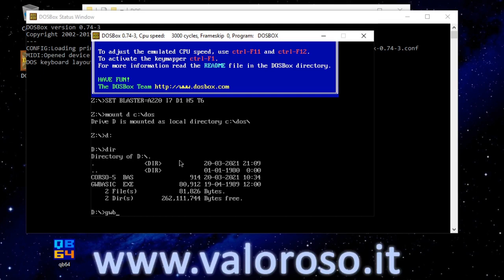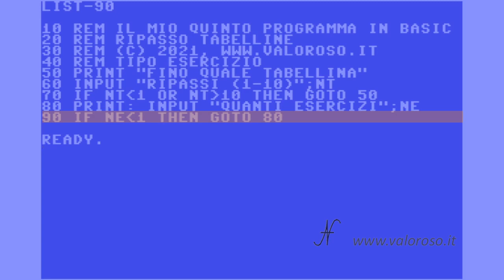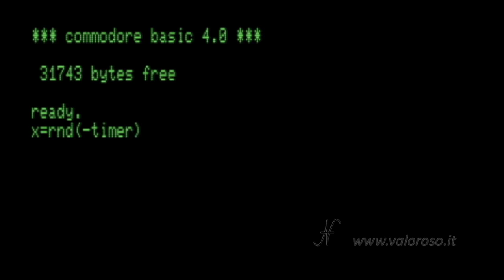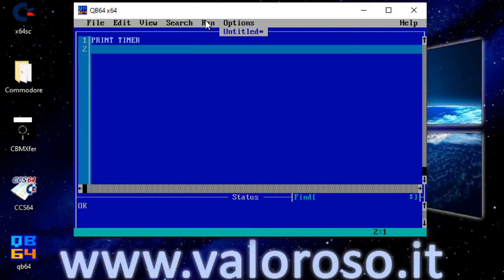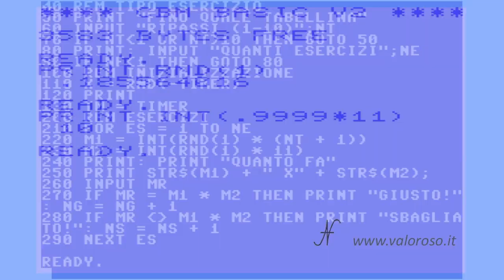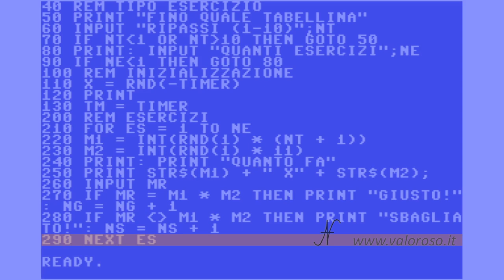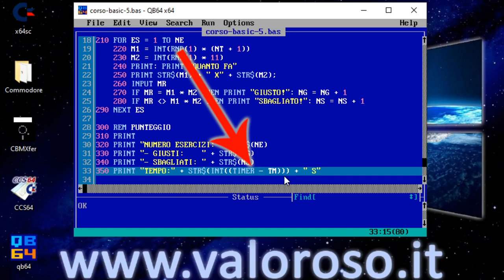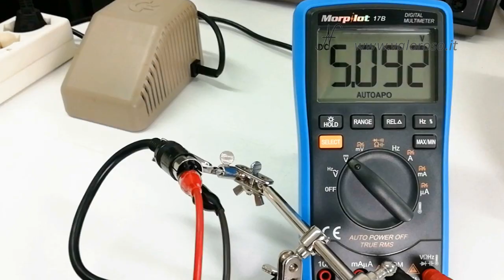Corso per Programmare in Basic, puntata #5, Rnd Int Timer, Commodore, GwBasic con DOSBox, QB64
Benvenuti nella quinta puntata sul Video Corso per imparare a Programmare in Basic.
Oggi vediamo la funzione RND(), che genera numeri pseudo casuali, la funzione INT(), che restituisce la parte intera di un numero ed anche la variabile di sistema TIMER.

Implementiamo le funzioni RND e INT all’interno di un programma, che può essere utile, ai vostri figli e nipoti, per ripassare le tabelline! Il computer misura anche il tempo impiegato a calcolare le varie tabelline, tramite la variabile di sistema TIMER.
Il programma delle tabelline, nonché tutti i passaggi presenti nel video, sono disponibili se seguite questo link:

Anche il programma che analizziamo oggi può essere eseguito sui vari Commodore a 8 bit, come il Commodore 64, il C16, il Vic20, il Commodore 128 e il PET. Lo potete eseguire sugli emulatori, come il VICE e il CCS64. Inoltre è compatibile con il GWBASIC del vecchio DOS per PC IBM, che vediamo girare nell’emulatore DOSBox. Per chi non lo conoscesse, DOSBox consente di far funzionare i vecchi programmi DOS, anche su Windows 10.
Non da ultimo, il programma per ripassare le tabelline è compatibile anche con il QuickBasic QB64, introdotto nella puntata 3 del corso, che consente di compilare i programmi in Basic e di creare dei file eseguibili per Windows, Linux e Mac.

Ecco i link delle altre puntate del Video Corso per imparare Programmare in Basic:

Credits: nel video corso, la SID music è Credits: DYSPIDCE, by Sami Seppä (Rock).